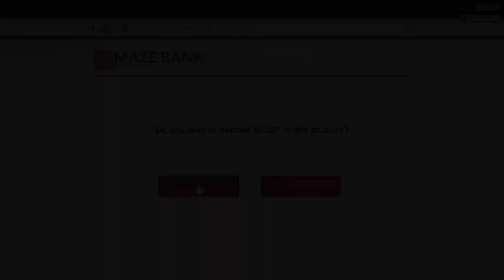Chuck Dawson! - GTA V Online (PC)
Al and George take on new names and decide to hunt each other down.

Upload Schedule:
WEDNESDAY: Fallout 3 Modded Playthrough
THURSDAY: Morrowind Modded Playthrough